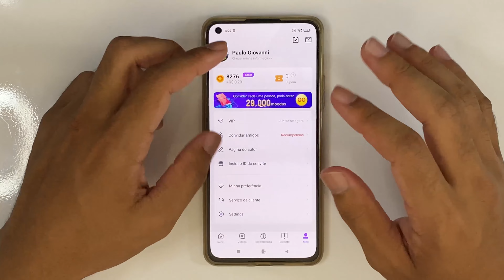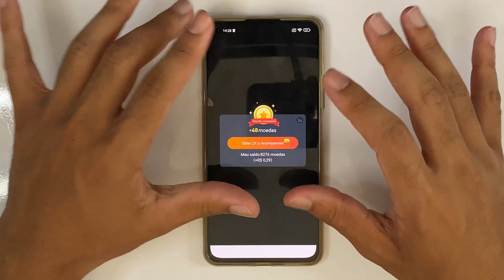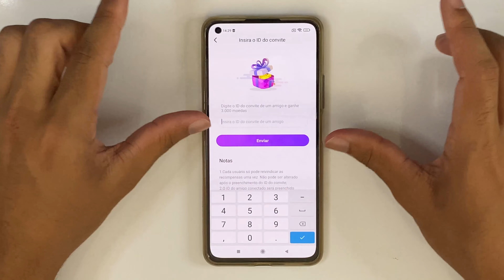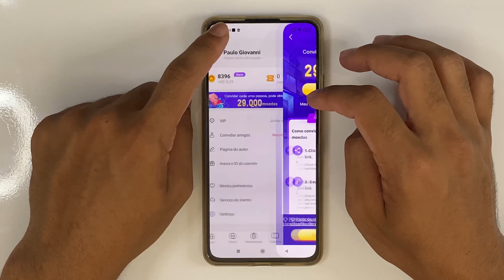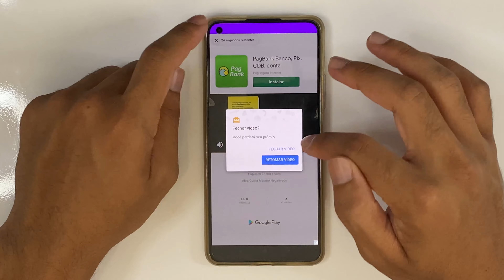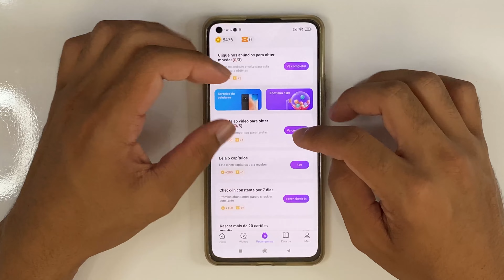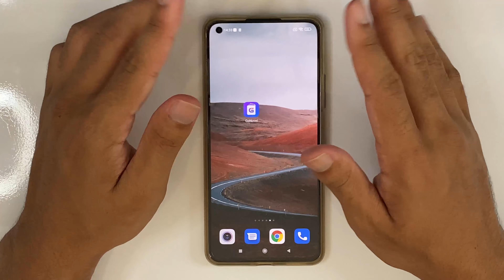R$10 REAIS NO CADASTRO APP PAGANDO NO CADASTRO VIA PIX PODE SACAR NA HORA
CODIGO : 5528844

Principais.
Aplicativos para Ganhar Dinheiro
App que ganha dinheiro de verdade
Banco digital pagando no Cadastro
App pagando no cadastro
App pagando no Pix
Jogo que ganha dinheiro de verdade
Aplicativo que Realmente dá Dinheiro de Verdade
Ganhar Dinheiro Assistindo a Videos
Aplicativo para ganhar dinheiro Assistindo Videos

tags.

cake Defi paga?
okcoin
ganhe 55 reais com o blockfi
ganhe dinheiro com o blockfi
blockfi e confiável?
blockfi como funciona?
ganhe dinheiro com o blockfi agora
ganhe 10 dolares com o blockfi
blokfi 10 dólares
blockfi
blockfi dinheiro
renda extra blockfi
blockfi indique e ganhe
indique e ganhe blockfi
como depositar na blockfi
como transferir na blockfi
Ganhe 10 reais com o mercado pago
Mercado pago
Indiquei e ganhe mercado pago
ganhe 45 reais de casback com iti itaú

dinheiro extra
bitz deposito
raspadinhabitz
bitz 15 reais
indique e ganhe
bitz indique e ganhe
15 reais bitz
bitz ganhar dinheiro+
ganhe 20 reais com bitz
ganhe 10 reais no cadastro
bitz
bitz como funciona
bitz taxas
bitz bradesco
bitz 20 reais
bitz cashback
bitz carteira digital
bitz promoção
bitz do bradesco
bitz nova conta digital
renda extra
bancos que pagam por indicação
bancos que pagam por cadastro
indique e ganhe 99 pay
ganhar dinheiro na internet
ganhar dinheiro no pix
aplicativo pagando por cadastro
banco digital pagando por cadastro
aplicativo 99 Pay
novo app 99 Pay
como ganhar dinheiro na internet
app pagando
app pagando por cadastro
ganhar dinheiro com aplicativo
criando negócio
apps que dão dinheiro para se cadastrar
renda extra
indique e ganhe
cadastre e ganhe
renda extra
Warren indique e ganhe
warren 1300 reais
warren 300 reais
warren ganhar 1300 reais
indique e ganhe
warren 1000 reais indicando
warren 300 depositando
ganhar 300 reais no warren
Ganhe milhas
milhas smiles
ganhe milhas smile
guide investimentos
guide
guide corretora
ganhe com a guide
guidefriday
guidenovember
8000 milhas smiles
ganhe até r$50 com alterbank
ALTER promoção
alter indique e ganhe
indique e ganhe
ganhe 100 na Ativa investimento
casback ativa Investimento
ativa Investimento e confiável
ativa Investimento
ganhe dinheiro com ativa
ganhe 100 Ativa
indique e ganhe
cadastre e ganhe
renda extra com apps
apps pagando
vitreo 100 reais
ganhar de graça blocktane
blocktane 100bkt
ganhar tokens de graça